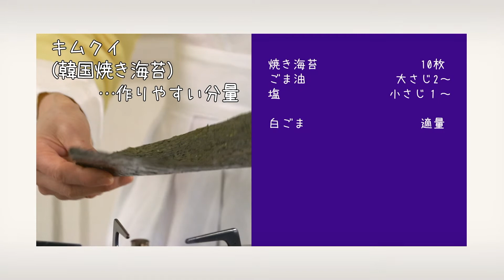〈韓国焼き海苔＿キムクイ〉「キョンファスタジオ」ジョン・キョンファ 料理塾＿10【もっと美味しい健康へ／シェフパートナーズ】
ジョン・キョンファ＃キョンファ・スタジオ＃シェフパートナーズ 【もっと美味しい健康へ／シェフパートナーズ】 【もっと美味しい健康へ／
なかなか予約の取れない府中の韓国料理教室「キョンファスタジオ」キョンファ先生の料理塾＿ おいしくて健康によい韓国料理をわかりやすくご紹介

簡単で香ばしく、おにぎり、ごはん、お酒のつまみにもピッタリの一品です。
〈韓国焼き海苔＿キムクイ〉

キョンファ先生の韓国料理をはじめ、和食・フレンチ・イタリアン・中華・ベトナムの各料理のシェフたちがオリジナルレシピをご紹介するサイトはこちらです。